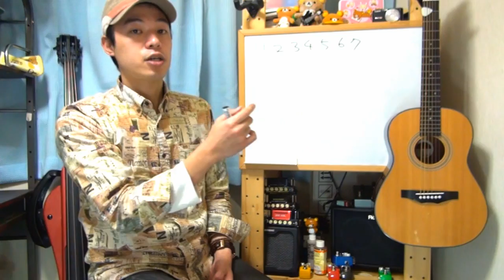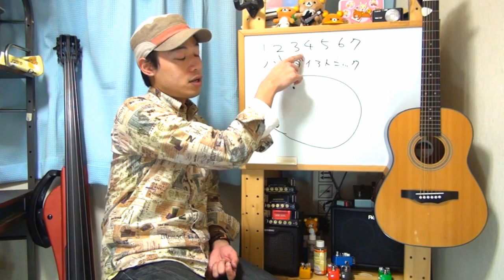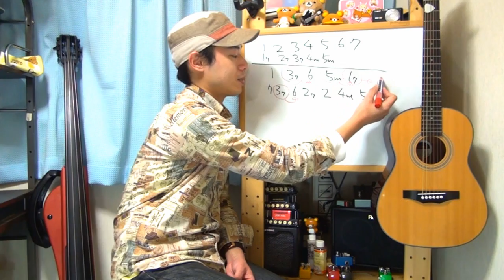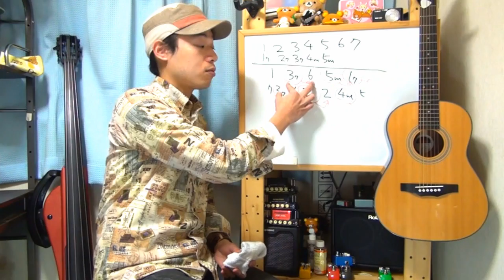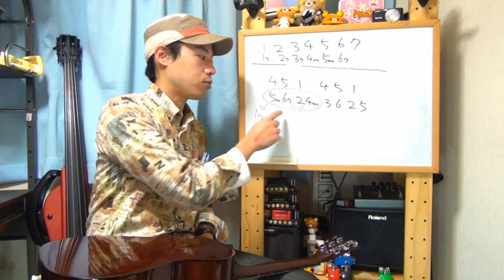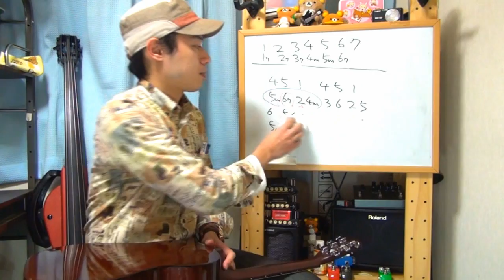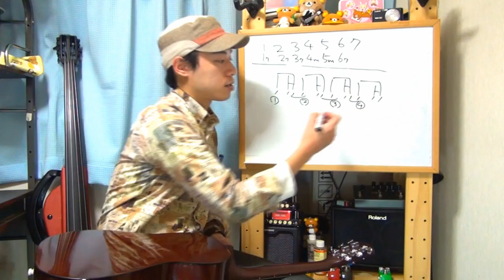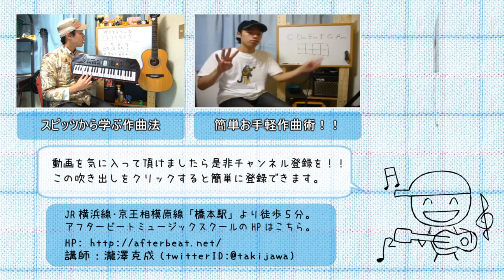【ヒットソングに学ぶ作曲理論講座】いきものがかり編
「いきものがかりの曲は日本人にウケやすい！？」
「名曲[ありがとう]に仕込まれたテクニックとは！？」

今回もいわゆるヒットソングを題材にして
いきものがかりさんの曲から作曲テクニックを
一緒に盗んでいってみましょう。

いきものがかりさんの曲はほとんどの曲において
「ノンダイアトニック」の使い方がうまいです。

片っ端からコピーしていけば発見や気付きはもちろん、
更なる音楽の楽しさに気付けるかも知れません。

ちなみに前回の動画概要欄にも書きましたが
僕は理論で音楽を捉えることを一概に良しとしてません。

なので自分でも「野暮な事を言っている」と理解をしておりますし、
その上での「こういう楽しみ方もあるよ」という提案です。

もしこの手の話に興味を持って頂けるようでしたら
是非とも色んな参考書などを熟読してみてください。

いかにこの動画の中で説明を端折っているかがわかると思います(笑)。